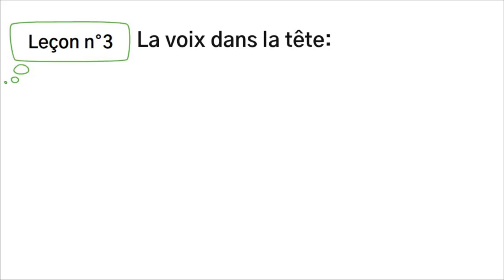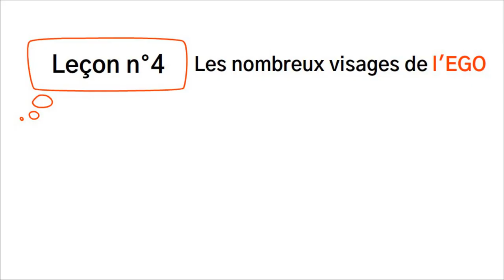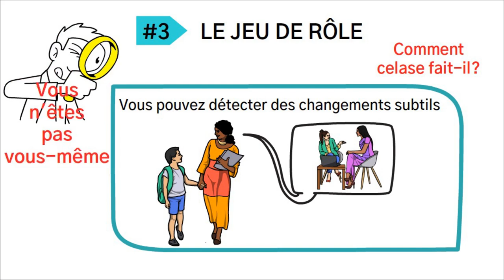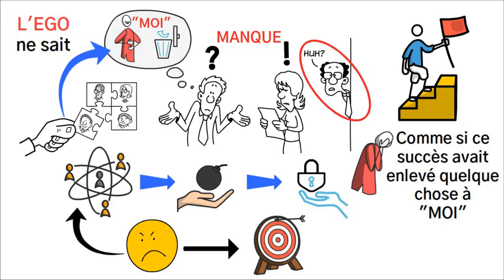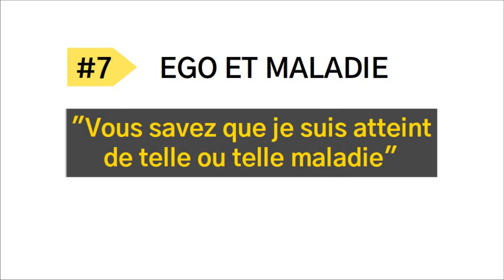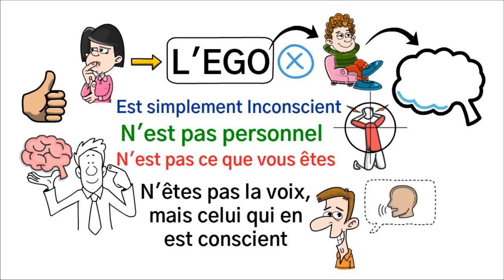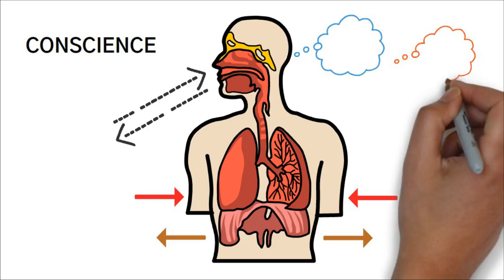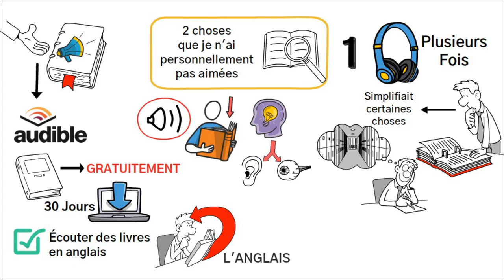Comment arrêter de PENSER et de S'INQUIÉTER tout le temps //Eckhart Tolle - Nouvelle Terre